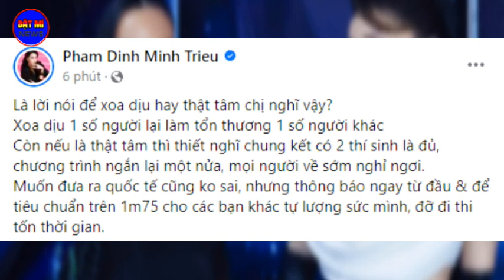Minh Triệu, Kỳ Duyên lên tiếng nói thẳng trước phát ngôn gây chú ý của NSX The face